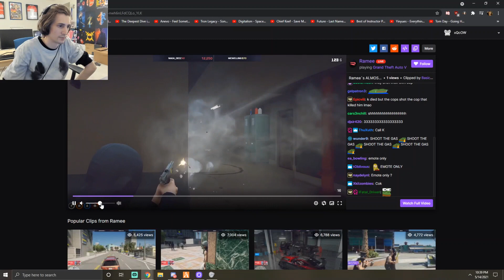XQC reacts to Ramee popping off in Insane Shootout GTA V RP NOPIXEL 3.0 (clips)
GTA V RP NOPIXEL 3.0

xqc reacts
sykkuno reaction
rainbow road
rainbow road heist
team rocket
nopixel rocket
chang gang
sykkuno bank
yuno bank
xqc bank
whippy react
nopixel streamer
nopixel react
 ash benji,ash on lol,ash_on_lol,gta ash benji,ash gta 5 rp,ash on lol gta 5,ash on lol gta 5 rp,sykkuno, xqc reacts
xqc react,xqc reacts,xqc,xqcow,xqc reacts to daily dose of internet,xqc reacts to random videos,variety gamer,xqc reacts to random youtube videos with chat,xqc reacts random videos,mizkif,forsen
mickey
xqc react,xqc reacts,xqc,xqcow,xqc reacts to daily dose of internet,xqc reacts to random videos,variety gamer,xqc reacts to random youtube videos with chat,xqc reacts random videos,mizkif,forsen,xqc random video
nopixel 3.0
xqc banned nopixel ashgta ash gta
bash
best twitch
nopixelooc
yuno sykk
xqc reacts
randy bullet
no pixel
nopixel fandom
hashfroot
gta nopixel highlights
xqc nopixel ban
afro banned gta rp
nopixel drama
afro nopixel
afro nopixel ban
gta rp xbox one
randy bullet
nopixel dont tell benj
sykkuno hacking
sykkuno hack
blaustoise
sykkuno gta rp reaction
blaustoise sykkuno
nopixel admin
jschlatt nopixel
angel nopixel
nopixel angel
xqc adept
xqc and adept
adept banned
xqc banned nopixeladept banned nopixeladept and xqcadept nopixelangel nopixel
adept xqcangel banned gta rp
mr b reacts to xqc
nopixel admin
adept ban
adept banned from nopixel
adept kiss xqc
 ash and benji
benji and ash
ash benji
dont tell benji
ash and benji gta